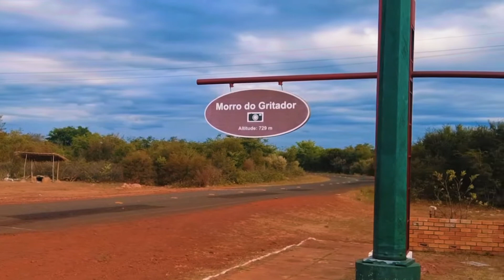EM PEDRO II HORÁCIO NOS LEVA ATÉ AO MIRANTE DO GRITADOR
UM DOS PONTOS TURÍSTICOS DE PEDRO II é o MIRANTE DO GRITADOR E HORÁCIO O QUAL NOS CONHECEMOS NA CIDADE, LEVOU NÓS NESSE LUGAR LINDO...CONFIRAM NO VÍDEO.. SE AINDA NÃO FOR INSCRITO NO CANAL VIVENDO EM NOVOS HORIZONTES SE INSCREVA.
 SEJA COLABORADOR DO CANAL
E CASO QUEIRA AJUDAR SEGUE NOSSO PIX: